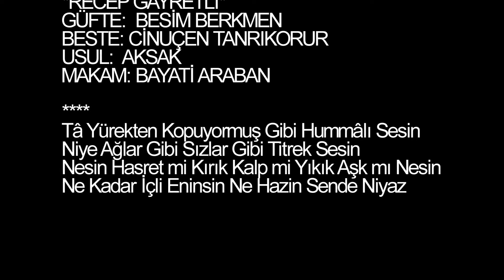Didar Aliye KOYUNCU-Tâ Yürekten Kopuyormuş Gibi Hummâlı Sesin (BAYATİ ARABAN)R.G.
SOLİST:
*DİDAR ALİYE KOYUNCU*
VİDEOYU YAPAN
*RECEP GAYRETLİ*
GÜFTE:  BESİM BERKMEN
BESTE: CİNUÇEN TANRIKORUR
USUL:  AKSAK
MAKAM: BAYATİ ARABAN
Tâ Yürekten Kopuyormuş Gibi Hummâlı Sesin
Niye Ağlar Gibi Sızlar Gibi Titrek Sesin
Nesin Hasret mi Kırık Kalp mi Yıkık Aşk mı Nesin
Ne Kadar İçli Eninsin Ne Hazin Sende Niyaz